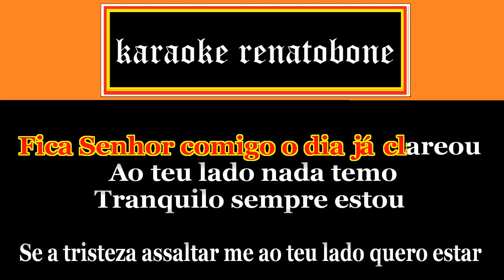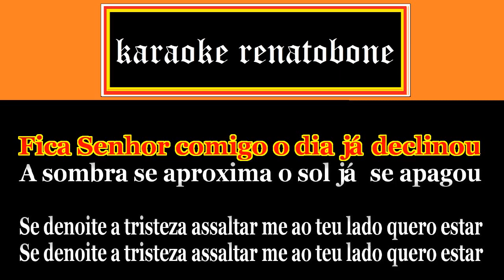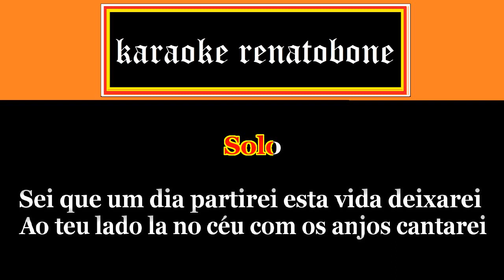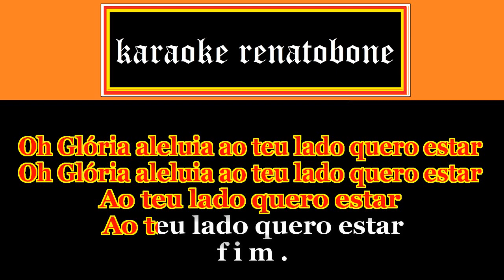FICA SENHOR karaoke completo LULA BATISTA